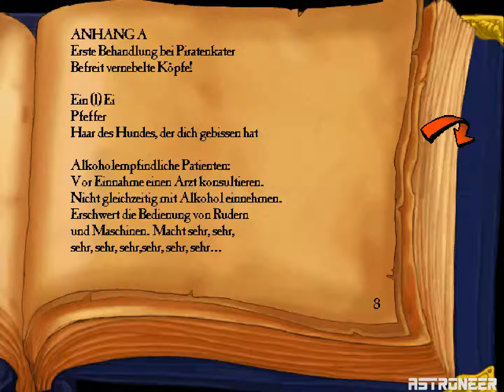Monkey Island 3 - 9 - Der Jahrmarkt der Verdammten (German/Deutsch)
Diesmal werden Guybrush und Elaine von LeChuck gefangen und zum Jahrmarkt der Verdammten geschleppt, wo sich Guybrush aus einer misslichen Lage befreien muss...